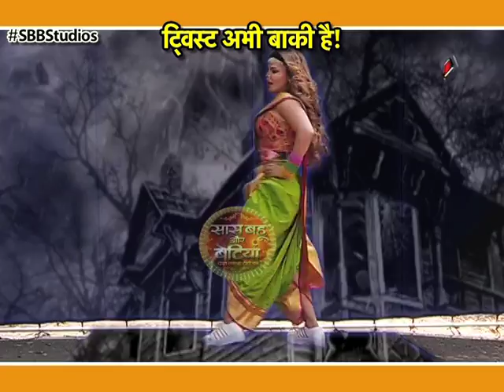Manmohini: MUST WATCH! ENTRY OF Rakhi Sawant As CHUDAIL!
Checkout this dashing entry of Rakhi Sawant who is playing a Chudail in Zee TV's serial Manmohini..